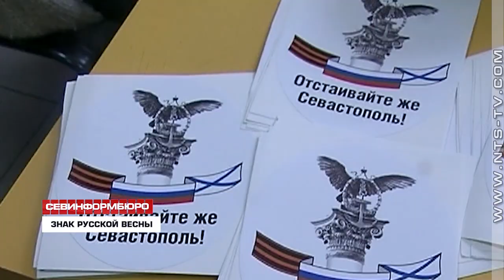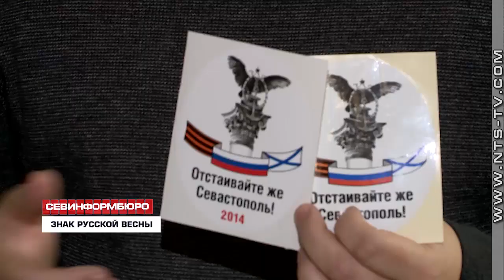Где в Севастополе получить патриотические наклейки к пятилетию Русской весны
К пятилетию Дня народной воли в Севастополе напечатали новый тираж патриотических наклеек «Отстаивайте же Севастополь!», две тысячи экземпляров. На стикерах, как и пять лет назад, – крылатые слова адмирала Владимира Алексеевича Корнилова. Инициатор акции, депутат Законодательного собрания Севастополя Сергей Кажанов, рассказал, где получить символ Русской весны.